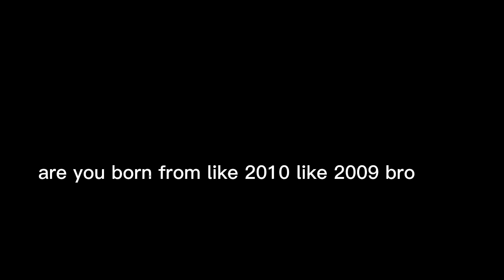your age = what says about u